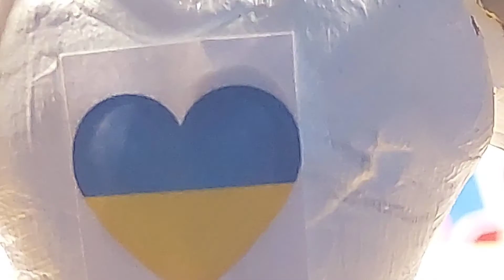Ukrainian seagull poops on Putin 😊